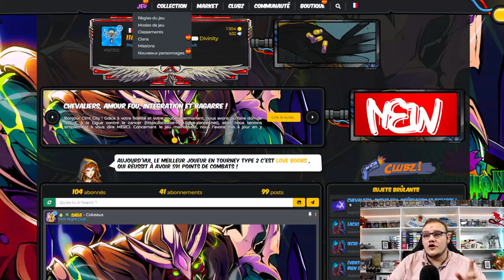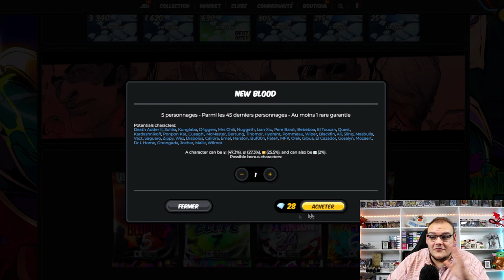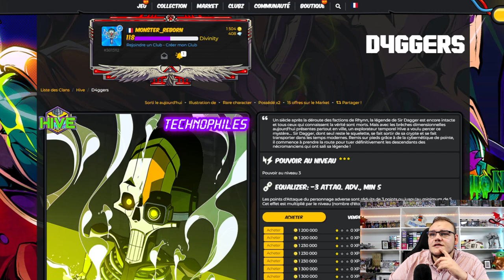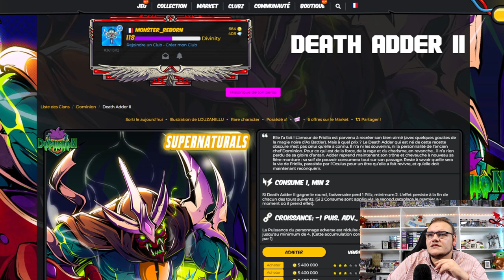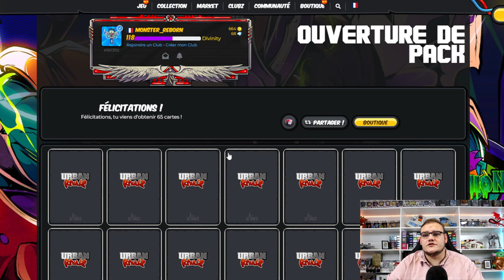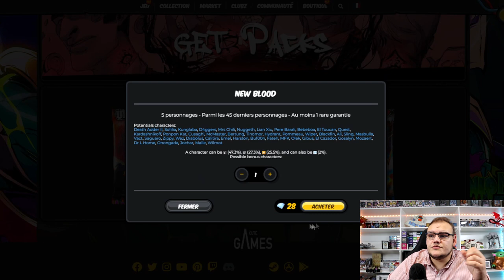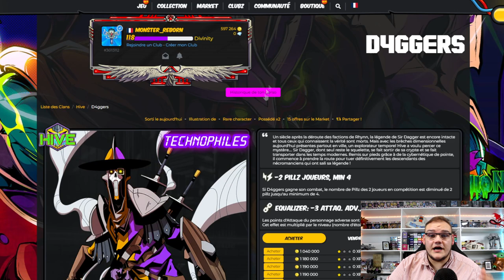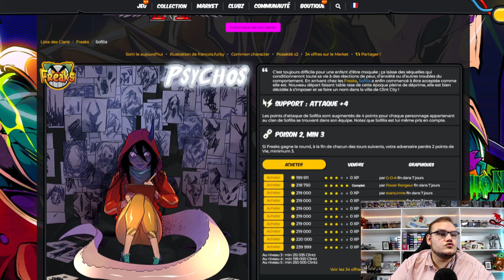ON PART À LA CHASSE AUX NEW BLOODS ! 🌟 | Pack opening + découverte des nouvelles cartes ! [3/24]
4 nouvelles cartes sont sorties sur Urban Rivals et on s'empresse d'aller des drop dans les packs New Bloods !

🔴 CONCOURS TERMINÉ
- Mirdhynn remporte D4GGERS
- BoL-GenT-SkY remporte SOFILIA